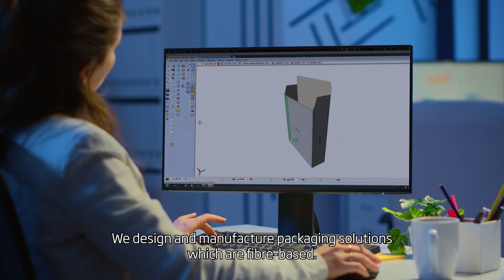DS Smith - Packaging CEO Stefano Rossi: Start the Cycle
The beauty of the Circular Economy
The Circular Economy is the alternative to the take, make and discard mindset.
It is based on the principles of designing out waste and pollution, keeping materials in use for longer and regenerating natural systems to create a more sustainable, beautiful world.
It’s about creating an economy that works in harmony with our natural world.
With our circular packaging solutions, DS Smith can be your gateway to the Circular Economy. We can help you by designing more sustainable packaging solutions, reaching your environmental goals and meeting your customers’ growing demands for more sustainable packaging.